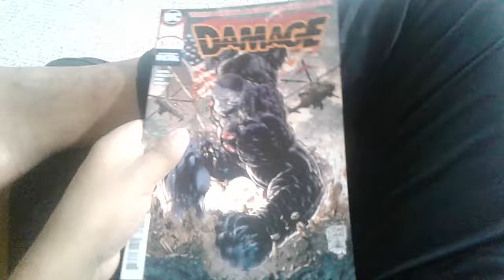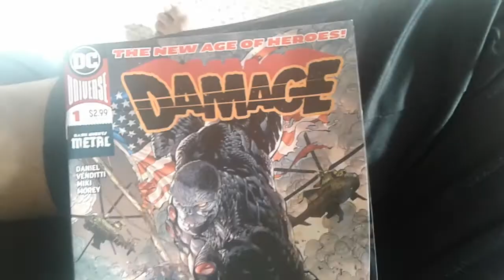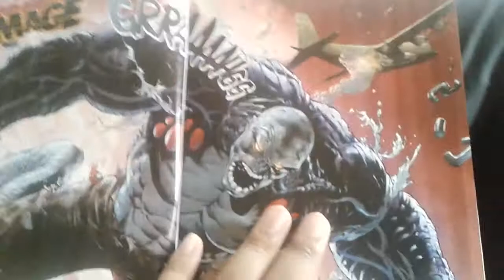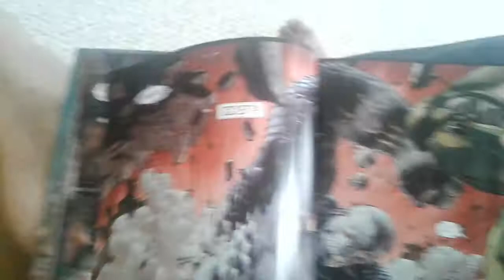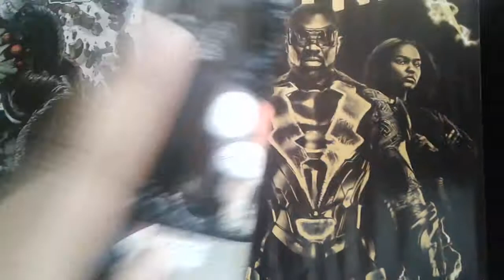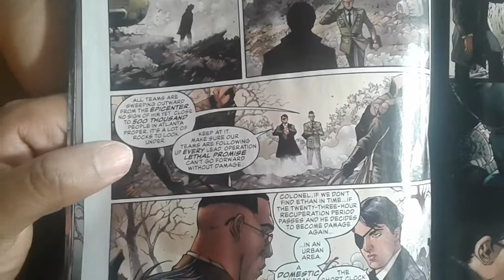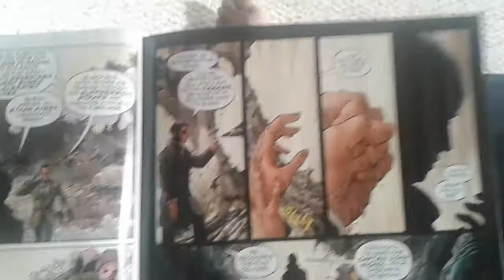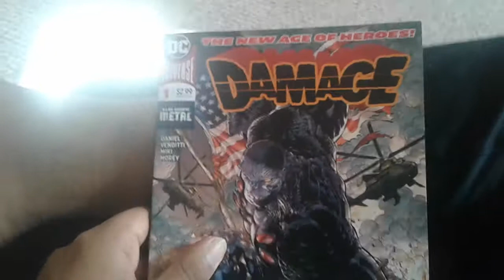Damage #1 - A New Hulk That We Wanted All For $2.99!